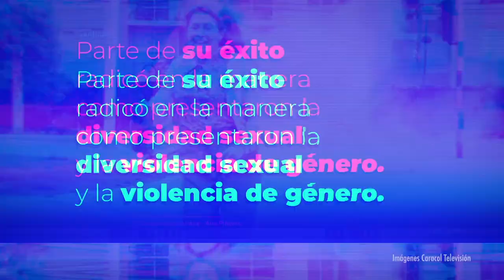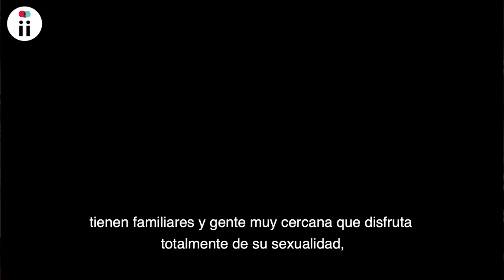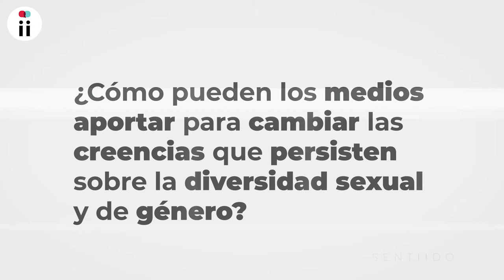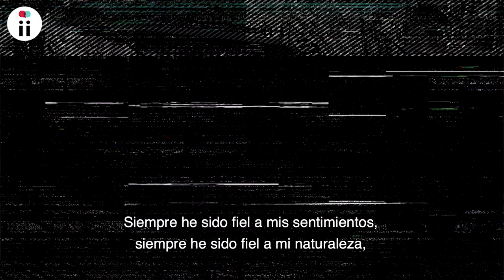Ana Piñeres, una de las creadoras de La venganza de Analía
Ana Piñeres es la vicepresidenta de CMO Producciones, firma detrás de películas y series tan exitosas como "La venganza de Analía" que aborda la diversidad sexual y la violencia de género. Sentiido habló con Ana de su vida, de la representación en medios de las personas LGBT y del machismo presente en esta industria. Imágenes: Caracol Televisión. La nota completa en Sentiido.com